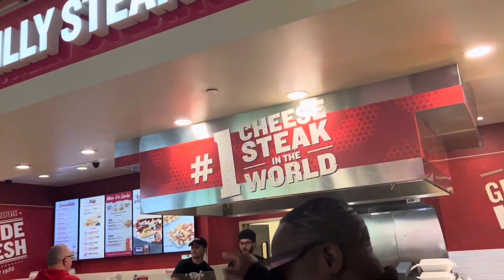Charleys Philly Cheesesteak Review | Best Cheesesteak in Chicago 🥪 🧀 .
Looking for Charleys Philly cheesesteak review video? Which fast food restaurant is best for cheese steak in Chicago suburbs?
Guys, in this food vlog video, we are going to visit Fashion Outlets of Chicago to taste and review Charleys Philly cheesesteak which is located in 5220 Fashion Outlets Way, Rosemont, IL.
When it comes to eating at the mall, Charley's Philly Cheesesteaks is likely to be suitable for most people to enjoy. The entire section of the food court was completely crowded with people. This demonstrates how well-liked the eatery is. The flavor in general was rather satisfying. They served a tasty steak. The service was satisfactory overall.
Charley’s Philly Steaks is a national chain based out of Columbus, OH that has been in Wichita a little over five years now. There’s actually one at McConnell Air Force Base as well.
Have you tried Charley’s Philly Cheesesteak ever? Let us know your opinion in the comment section.
✅  About Odomfamilyadventures:
The Odom Family Sage Odom, Jay Odom, Christy ODom, and Ashley Odom. You’ll find various content, vlogs, pranks, challenges, reactions, water parks, food, travel, and more on this channel!
🔔Looking for family fun travel vlogs? Look no further!